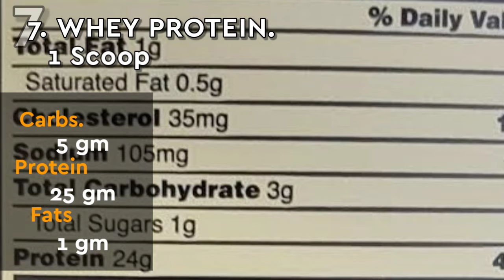High Protein Foods | Natural Protein Sources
1. Eggs
2. Chicken
3. Curd / Yogurt
4. Cottage Cheese / Paneer
5. Fish
6. Milk
7. Whey Protein
8. Plant Based Protein Sources
     1- Soyabean
     2- Kidney Beans / Rajma
     3- Chickpea / Chole
     4- Nuts

protein foods
protein rich food
protein rich foods for weight loss

protein food list
protein food for vegetarian
protein food sources

muscle building diet plan for men

muscle building foods vegetarian
muscle building foods for men
muscle building foods for women
muscle building foods for skinny guys

body banane ke liye kya khana khaye
body banane ke liye kya khayen

high protein foods for weight loss
high protein foods vegetarian
high protein foods for weight gain
high protein foods for muscle building
high protein foods veg

high protein diet vegetarian
high protein diet for hostel students

high protein meals vegetarian
high protein meals for muscle building

high protein vegetarian food
high protein vegetarian foods for muscle building
high protein veg foods for muscle building

high protein vegetarian diet for muscle gain
high protein vegetarian diet for bodybuilding
high protein veg diet

veg protein rich food
veg protein diet
veg protein food

veg protein food for muscle gain
veg protein food for hostel students

veg protein diet for bodybuilding
veg protein diet for muscle building
veg protein diet for weight gain

vegetarian protein diet
vegetarian protein meals
vegetarian protein food
vegetarian protein sources for muscle building

top protein foods
top protein rich foods
top protein foods for muscle gain
top protein foods vegetarian

vegetarian protein kaise pura karen
vegetarian mein sabse jyada protein kisme hota ha

protein rich foods vegetarian

protein rich diet
protein rich diet for vegetarians
protein rich diet for weight gain
protein rich diet plan for muscle building

list of veg protein rich food
list of high protein vegetarian foods

list of protein foods
list of protein rich foods
list of protein foods to gain muscle

protein kin kin chijon mein hota hai
protein kin kin chijon mein paya jata hai
protein kin kin chijon se milta hai

protein kis kis mein hota hai
protein kisme paya jata hai
protein kisme jyada hota hai
protein kisme hota hai
protein kis se milta hai

natural protein kaise le

non veg protein food
non veg protein diet for weight loss
non veg protein sources

protein in paneer per 100g
protein in fish
fish protein per 100g
chicken mai kitna protein hota hai
protein in 1 egg
1 egg proten

Video Clips by :-Vecteezy.com
Video Clips by:- Pexels.com

Keep Supportive, Thank You